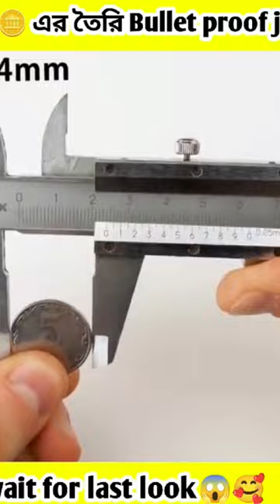Bullet proof jacket made by Coins||পয়সার তৈরি বুলেট প্রুফ জ্যাকেট